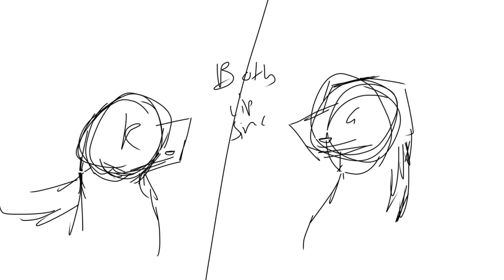How the story goes map part 12 work in progress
I tried to do a livestream while doing this but the resolution was crap and the entire thing was glitchy and I couldn't figure out how to fix it sorry. I'll try again another day.